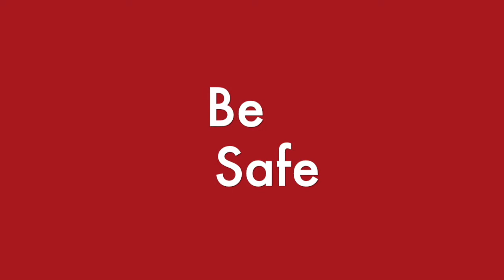Car slides off road, car crash, West Kentucky jan, 2011. (71)